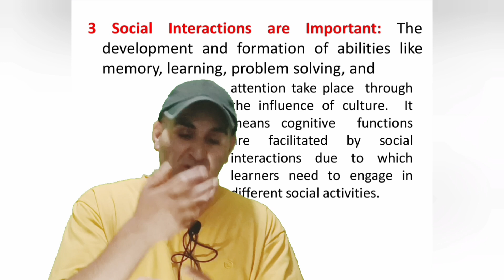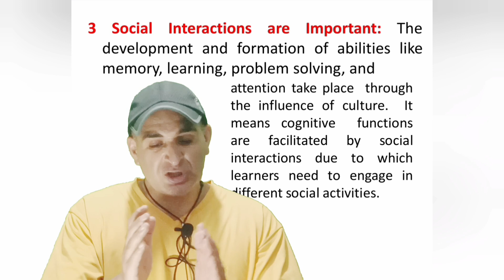key term: social interactions are important: educational implications of constructivism CTET.....